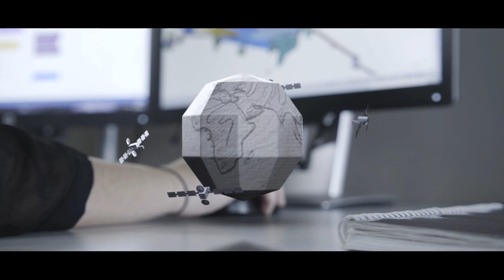Reaching the stars is our business - Airbus Telecom Satellites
Discover the stories and innovations behind Airbus Telecom Satellites.